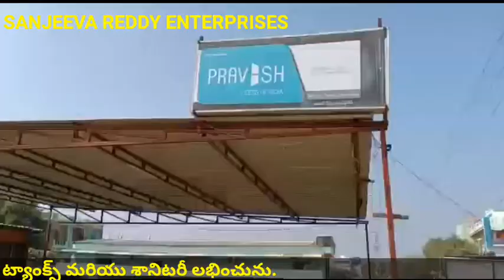SANJEEVA REDDY ENTERPRISES#BANAGANAPALLE CEMENT & IRON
సంజీవ రెడ్డి ఎంటర్‌ప్రైజెస్బనగానపల్లె సిమెంట్ & ఐరన్
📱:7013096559